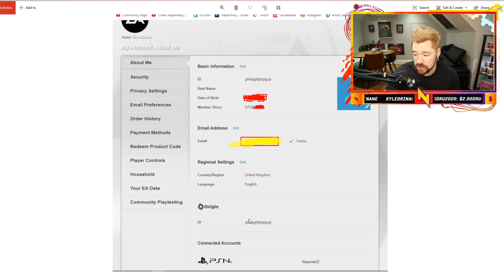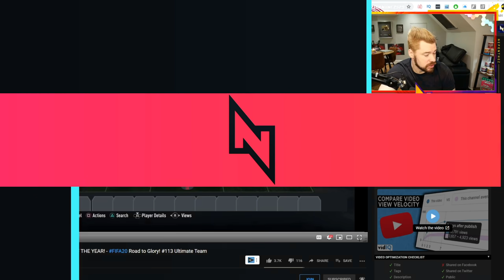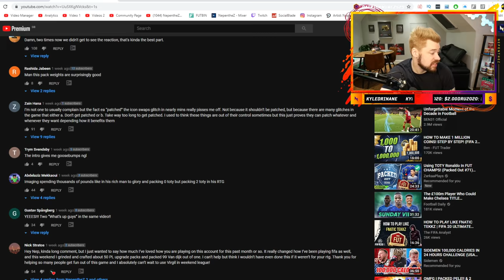I PACKED HEADLINER NEYMAR! - FIFA20 Road to Glory! #123 Ultimate Team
CODE : NepentheZ